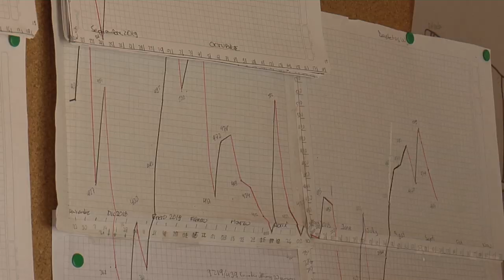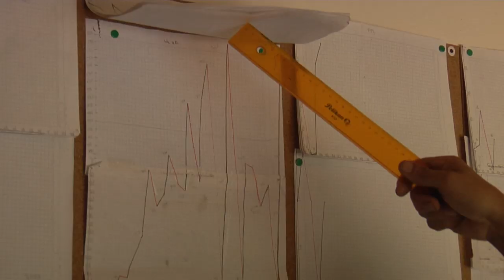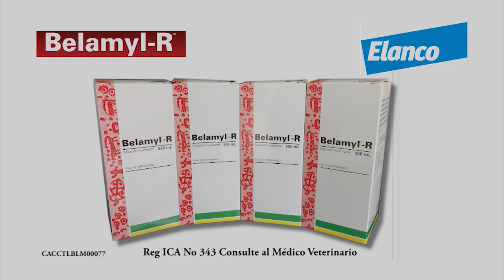Produción de cuy Agronegocios Rivera